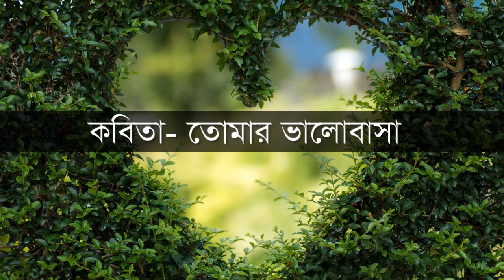তোমার ভালবাসা ।কবি জসীম মাহামুদ জয়। আবৃত্তি- রাহিম আজিমুল Tomar valobasa/Zosim Mahamud Joy